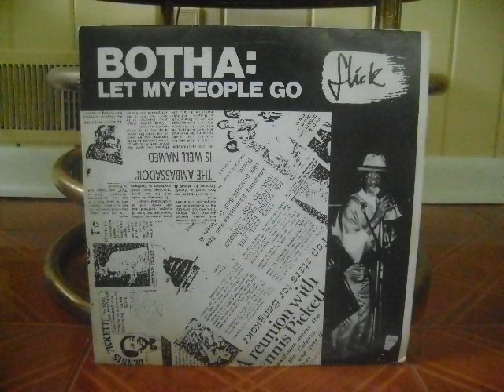Archie - The Ambassador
Archie
The Ambassador
Arr. by Lenny Hadaway
Botha: Let My People Go
Flick
T&T 1987